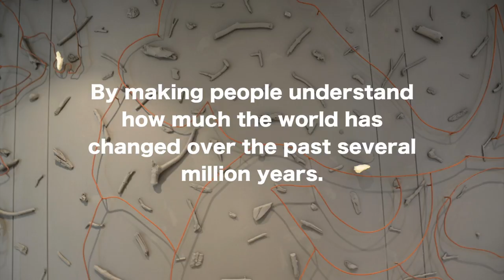West Coast Fossil Park: A lottery success story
The museum that is about to open at the West Coast Fossil Park is an example of Lottery money well spent.
Video by Roxanne Joseph